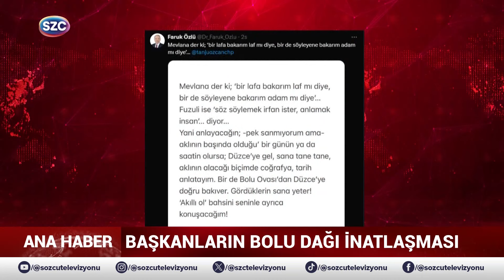AKP'li Başkan Fitili Ateşledi! Tanju Özcan ile Faruk Özlü Fena Kapıştı! 'AKILLI OL'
Digiturk: 60
D-smart: 93
Turkcell TV Plus: 69
Tivibu: 69
Türksat Kablo TV: 76